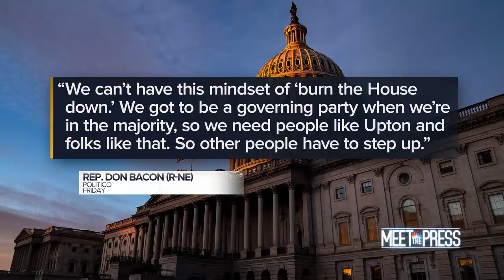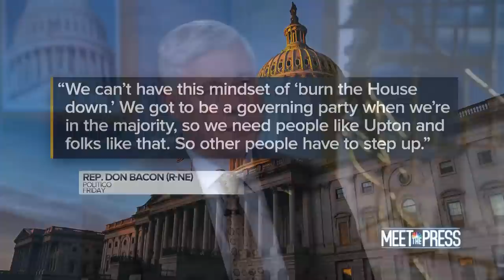Full Upton Interview: 'Troubled Waters' For The Republican Party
Rep. Fred Upton (R-Mich.), who announced he was retiring this year rather than seeking re-election, talked to Chuck Todd about the House's ability to function after the midterms, during an interview with Meet the Press.